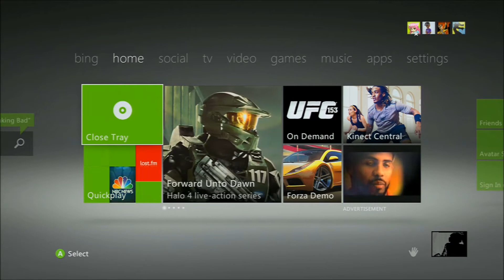trolling with bisexuals on xbox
it started of as just playing around but then it got hysterical